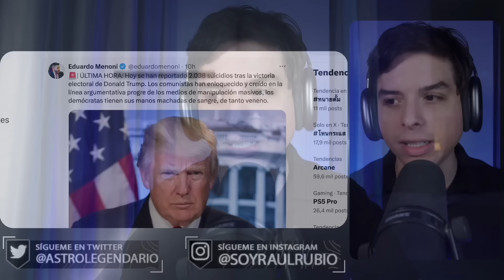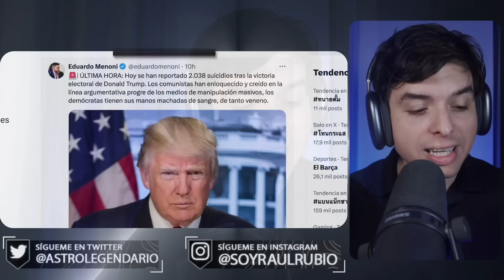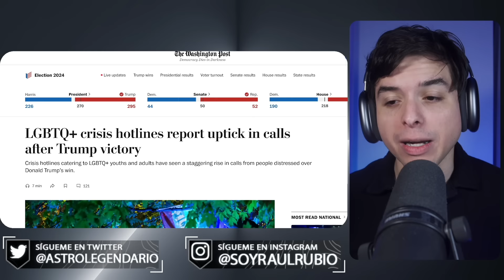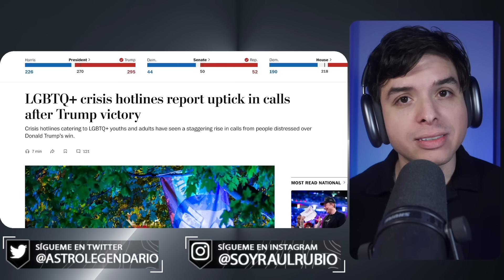Estas son las consecuencias de las mentiras de la prensa progre ❌ Trump y Kamala Harris